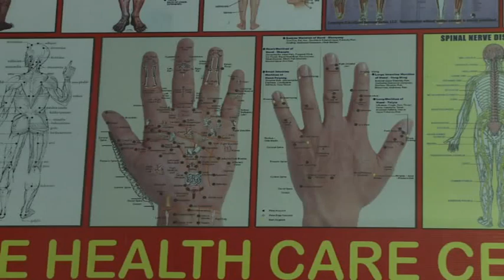Leech Therapy Draws the First Blood - Nadipathy - Kakinada